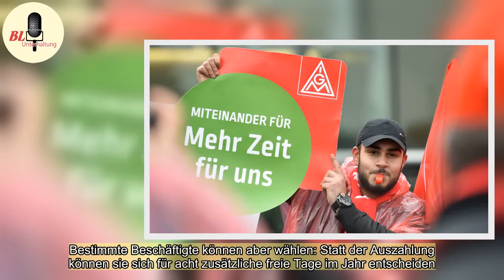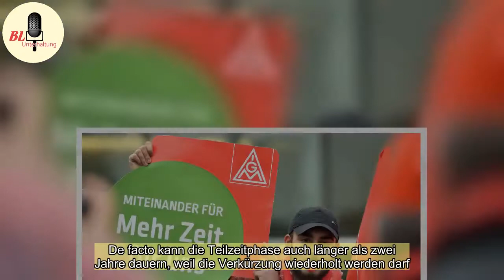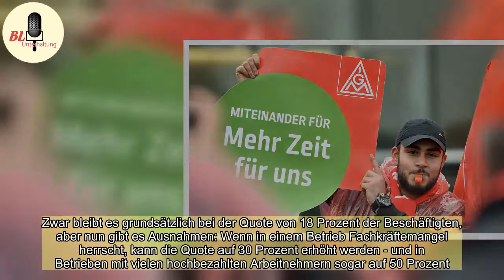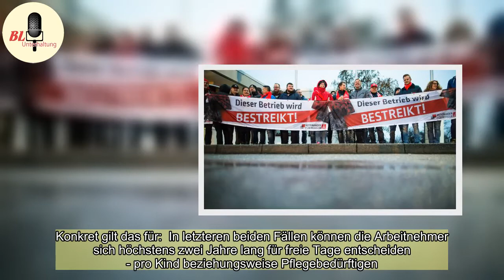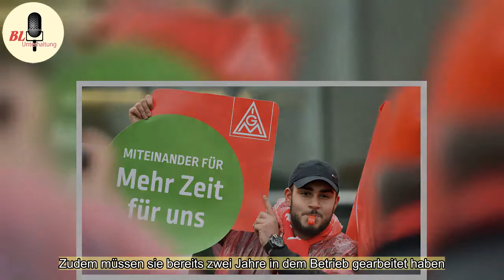IG Metall: Der Tarifabschluss im Detail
IG Metall und die Arbeitgeber in Baden-Württemberg haben sich in Baden-Württemberg auf einen neuen Tarifvertrag geeinigt.Damit droht in der Metallbranche kein flächendeckender Streik mehr, der angesichts der aktuellen Auftragslage und Auslastung einen immensen Schaden bedeutet hätte.Allein die Warn- ...